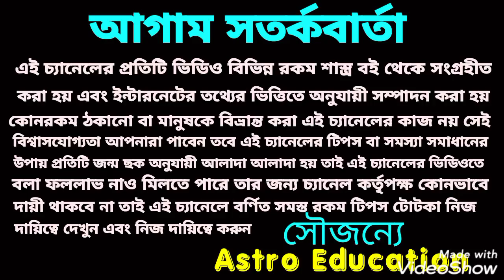রেকর্ড ভাঙতে চলেছে শনি মহারাজ সিংহ রাশি!!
শনি মহারাজ রেকর্ড ভাঙতে চলেছে সিংহ রাশির কি ঘটতে চলেছে এ বিষয় নিয়ে বিস্তারিত আলোচনা করা হয়েছে ধন্যবাদ!